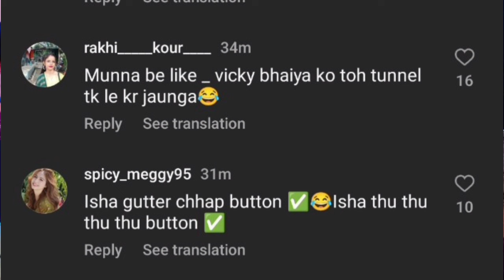जनता ने किसे नागिन कहा? आज सब सच्चाई बताता हूं, Selfish और दिमाग वाला कौन? Big Boss 17 Jan 19 Review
HI

Public Reactions Plus Review Big Boss 17 January 19 Review

Thanks

God Bless